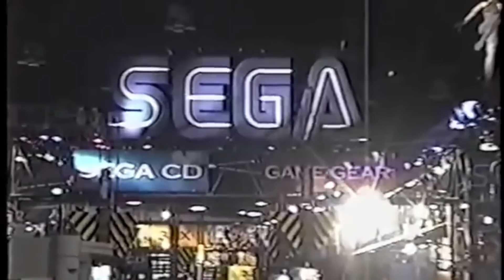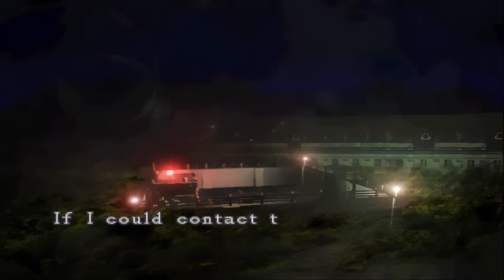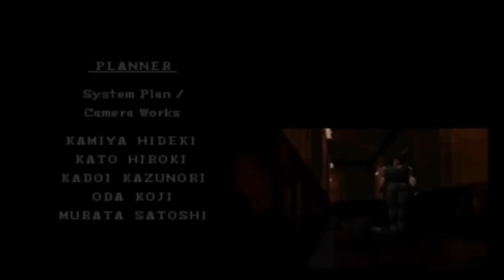Rash Reseña: Resident Evil 1996 | (El nacimiento de la IP más monstruosa de Capcom)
Han pasado más de 25 años desde que se dio a conocer la IP más genial de Capcom, por lo tanto, es hora de que les hable del Alpha, el juego que lo empezó todo, allá por 1996.

Tengan en cuenta que eliminaré los comentarios negativos (y los prohíbo si lo considero oportuno).

Me gusta mantener mi sección de comentarios en un lugar positivo, así que si no tienen nada bueno que decir, no se molesten en decirlo.